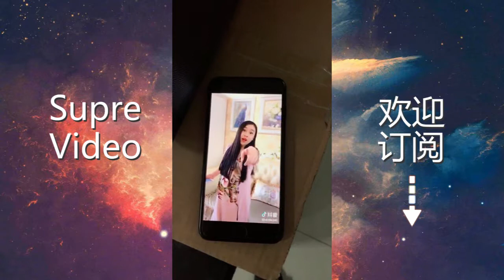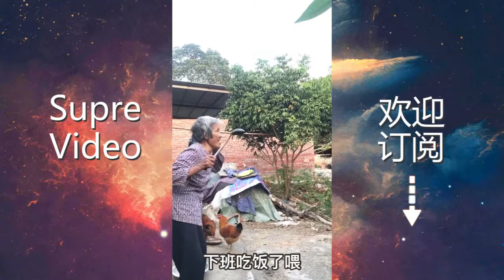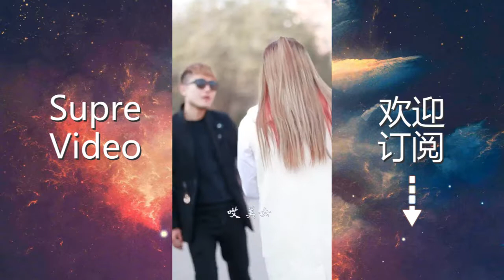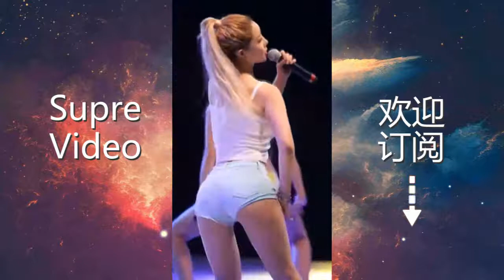【福利搞笑#7】抖音搞笑禁播福利|Girls like you|Funny 2018|Creative Video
搞笑、创意、美女、性感、福利短视频合集。Tik Tok Top Short Video, Interesting Short Video /funny videos#Funny videos#Sexy videos#热门#搞笑#美女#合集